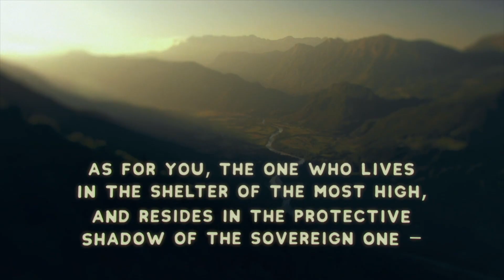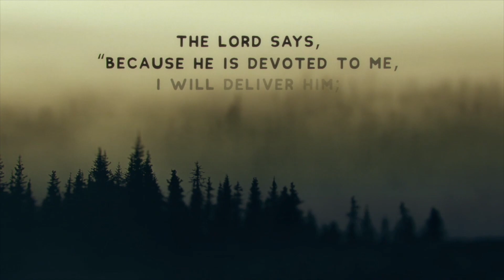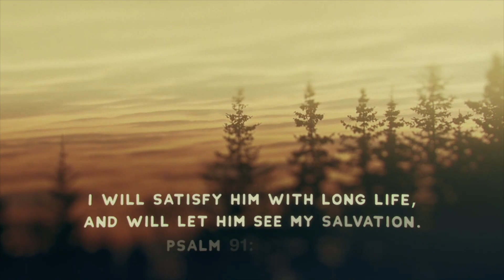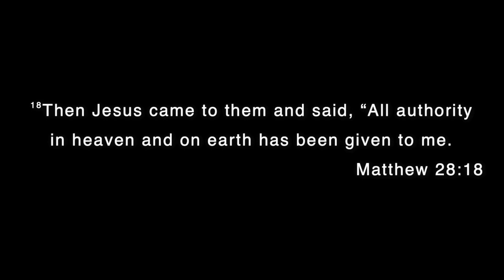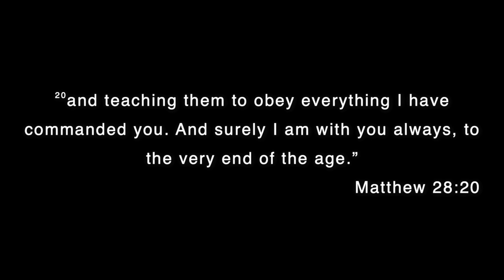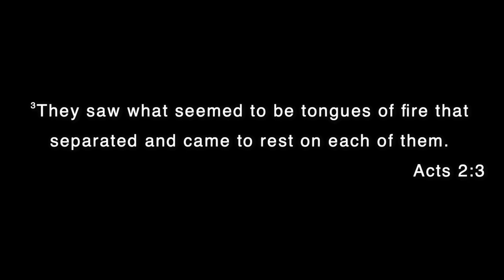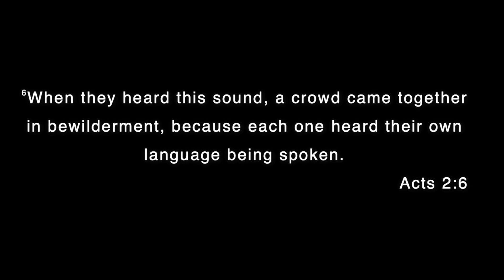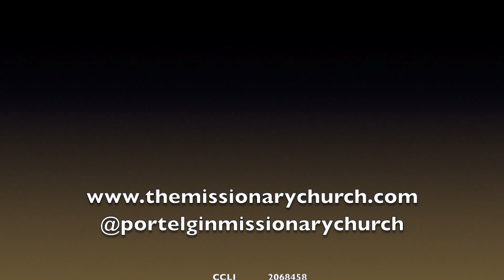April 18, 2021 - "Our Path Forward" (Part 2) - Matthew 28:18-20, Acts 2:1-11 ~ Pastor Gary Harvey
Staying connected as a church family via online sermons.
Be sure to invite your friends!